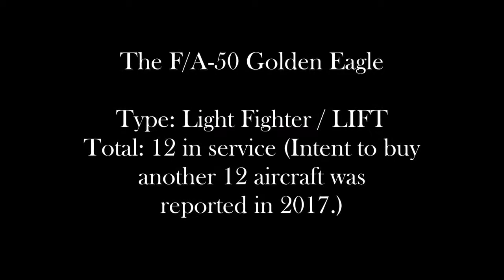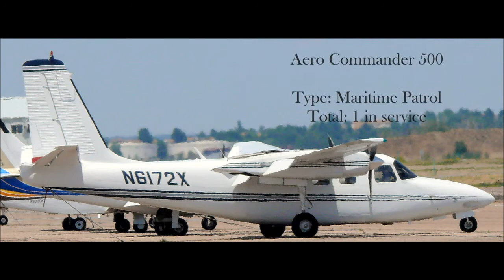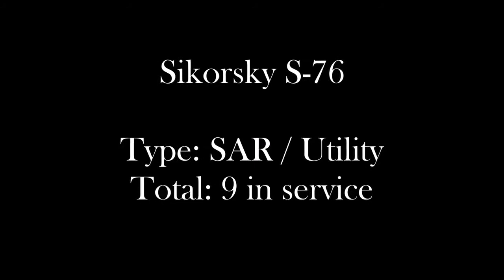Philippine Air Force (PAF) 2018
This is the current "List of aircraft of the Philippine Air Force". I made this video on (04/18/18).

This video is for educational and non profit use and soundtrack and all footage shown are not